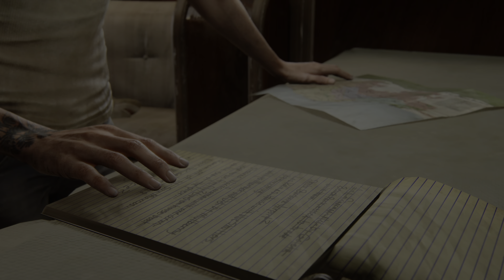(PS5) THE LAST OF US 2 GAMEPLAY DEUTSCH #33 SANTA BARBARA - CALIFORNIEN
The Last of Us 2 gameplay deutsch/german - Unkommentierter STORY walkthrough Part 33 Santa Barbara - Californien. PS5 Playliste